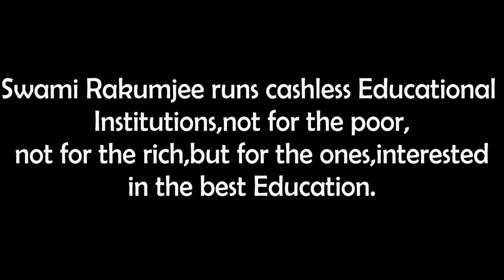Swami Rakumjee, 1048th short discourse on Ibn Battuta | Travelling is healthly.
Ibn Battuta Said :Traveling - it offers you a hundred roads to adventure, and gives your heart wings!